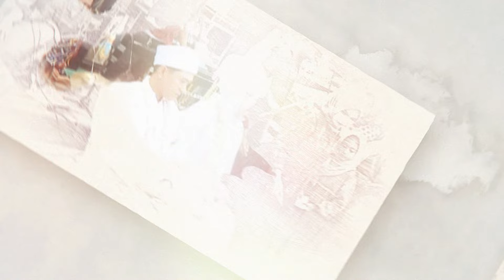PAYUNGAN _ VOC : OSY - TARLING DANGDUT CIYOT GAMBRENG GROUP | BAYUR KIDUL | 12 10 2024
Acara Ini Di Meriahkan Oleh Organ Tarling Dangdut "CIYOT GAMBRENG GROUP". Pimpinan Nok Ciyot Dari Kp. Kepuh, Desa Tanjung, Kec. Banyusari, Karawang.

Momen Ini Di Dokumentasikan Oleh FILLIA PRODUCTION "SI GAMBAR GLOWING". Dari Desa Bayur Lor, Kec. Cilamaya Kulon, Karawang.

Support By Sedulur Fillia "BUNDA'E NOK SHERLINA"